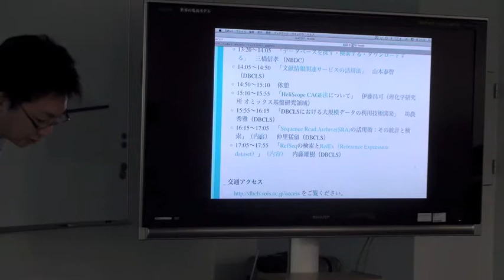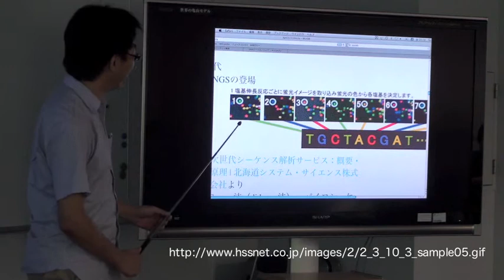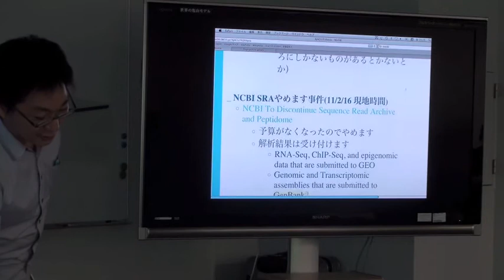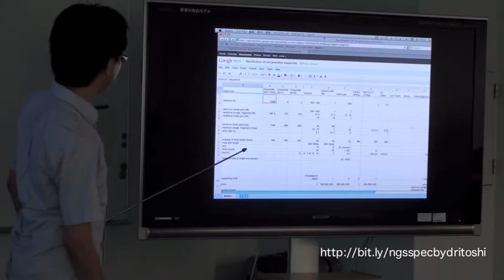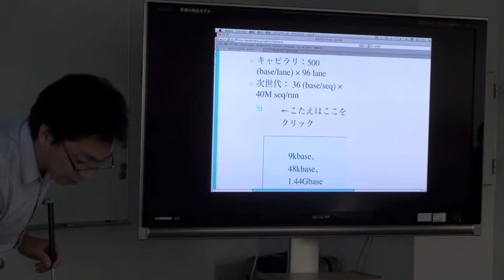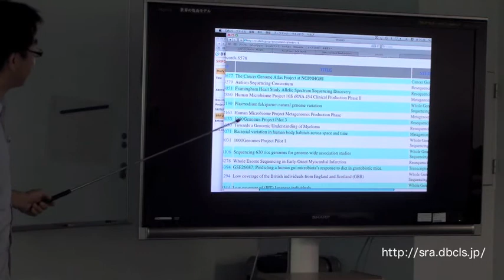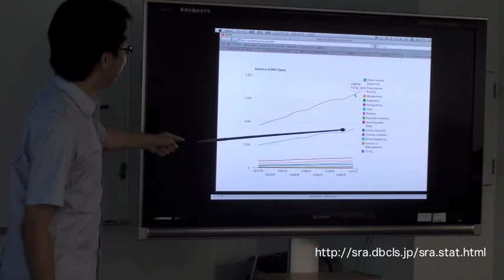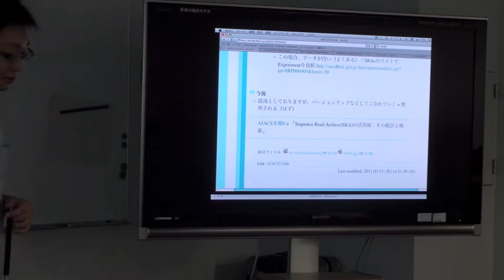Sequence Read Archives(SRA)の活用術：その統計と検索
本日の統合TVは、2011年7月15日に開催された、統合データベース講演会: AJACS本郷9から、ライフサイエンス統合データベースセンター（DBCLS） 特任助教 仲里 猛留 による「Sequence Read Archives(SRA)の活用術：その統計と検索」をお送りします。